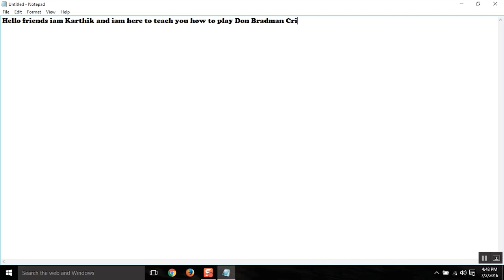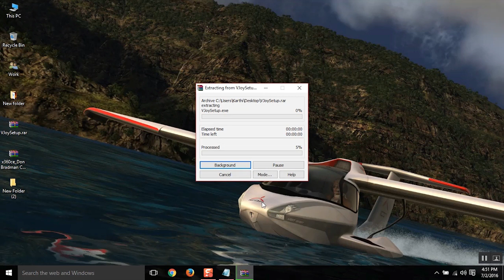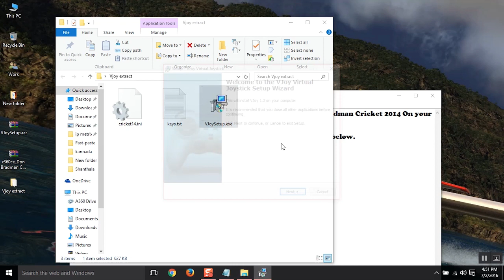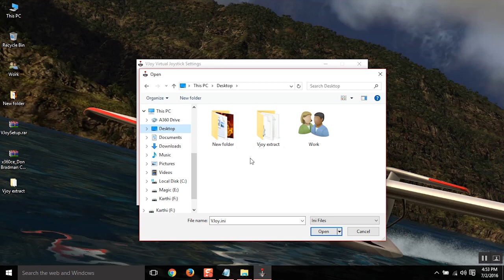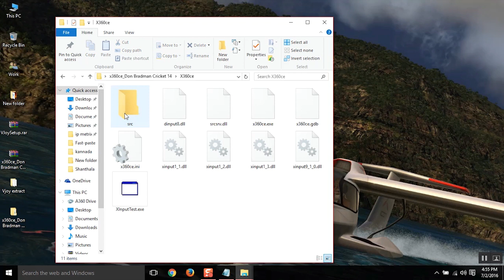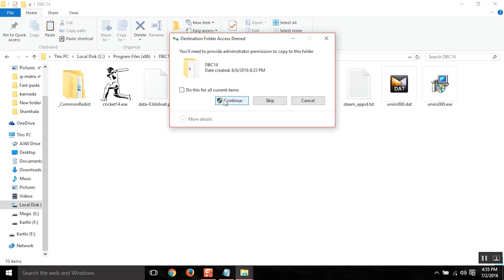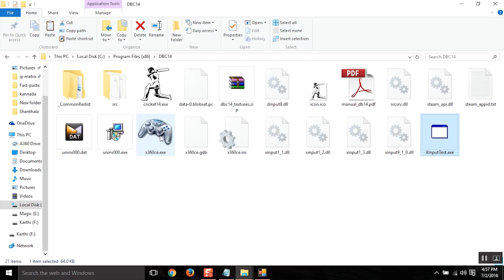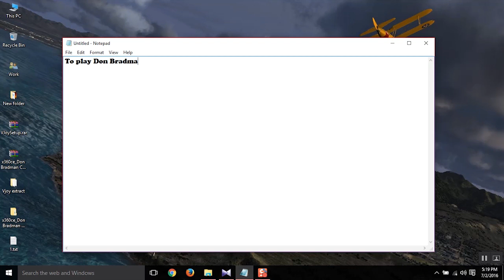How to play Don Bradman Cricket using PC Keyboard (100% Working)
Hello this is the video which helps you to play Don Bradman Cricket using keyboard controls

We can also play with help of keyboard.Follow the steps in order to map the game with keyboard.
Some modifications necessary for playing this game using keyboard.

Step 2 - Extract both Vjoy and x360ce.

Step 3 - Install vjoy setup and open the application.

Step 4 - Uncheck enabled at the left top.

Step 4 -  Click on open ini and select the file Cricket14.ini

Step 5 - Then Enable it and press okay.

Step 6 - Copy and paste the extracted x360ce into the installed folder of DBC 14.

Step 7 - Click on xinput test and controller 1 must be connected there.

Step 8 - Run x360ce as administrator and click next and finish it.

Step 9 - Do not close any of the applications and you can now play the game.

Controls - Batting - W and arrows,
                 Running - A,
                 Cancel run - D,

                 Bowling - W Good length,
                                - S Short pitch,
                                -  D Full length ,

Alllearnit.blogspot.com